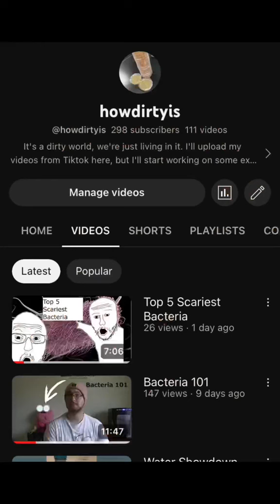Person is checking a restaurant highchair for bacterial growth!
📹 Credit: @Howdirtyis